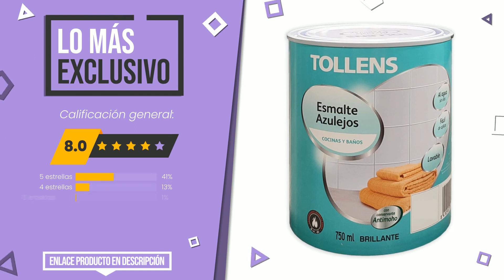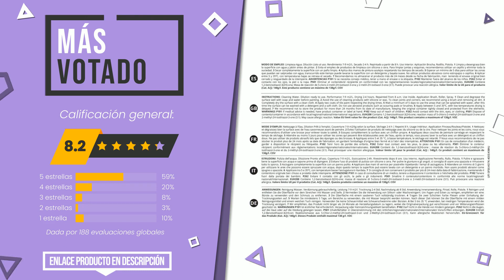Pinturas para azulejos - Top 7 - (CuálElijo)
📣 Enlaces de 'Pinturas para azulejos' en este vídeo:

✅ LO MÁS REGALADO: Titan. - Esmalte Azulejos Baño Y Cocina 750 Ml

✅ MEJOR CALIDAD PRECIO: Macy Esmalte Azulejos al Agua de Gran Adherencia para Interi...

✅ LO MÁS EXCLUSIVO: Tollens - Esmalte para azulejos al agua 750 ml (Lavanda 242)

✅ LO MÁS DESEADO: Bruguer Esmalte para Azulejos Brillante Blanco Harina 750 ml

✅ MÁS VOTADO: JOVIRA PINTURAS Pintura Azulejos para Cocinas y Baños al Agu...

✅ EL MÁS VENDIDO: Pintura mate para azulejos de baños y cocinas multisoporte E...

Índice:
00:00 - Introducción
00:05 - Titan. - Esmalte Azulejos Baño Y Cocina 750 Ml
00:28 - Macy Esmalte Azulejos al Agua de Gran Adherencia para Interi...
00:51 - Tollens - Esmalte para azulejos al agua 750 ml (Lavanda 242)
01:18 - JAFEP ESMALTE AZULEJOS (MARFIL)
01:46 - Bruguer Esmalte para Azulejos Brillante Blanco Harina 750 ml
02:08 - JOVIRA PINTURAS Pintura Azulejos para Cocinas y Baños al Agu...
02:34 - Pintura mate para azulejos de baños y cocinas multisoporte E...